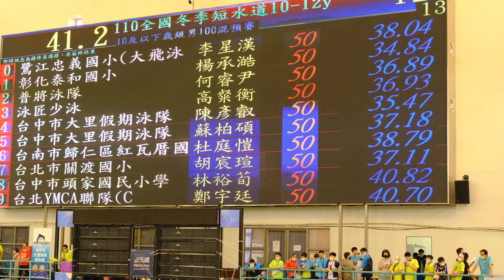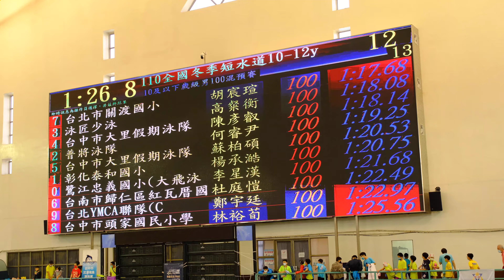12 13 水道0 李星漢 10及以下歲級男子組 100公尺混合式 預賽 110年全國冬季短水道游泳錦標賽